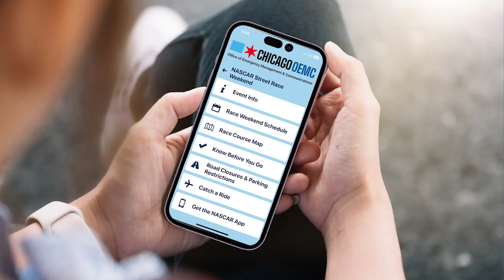Getting Ready for NASCAR 2024